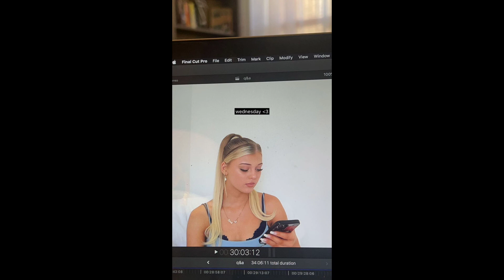Loren Gray Instagram Stories 23 June 2022